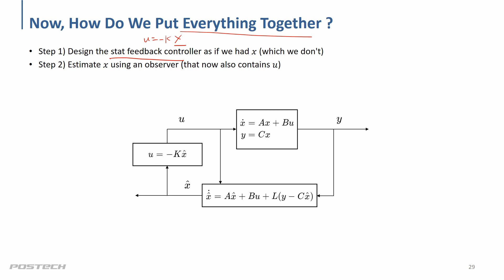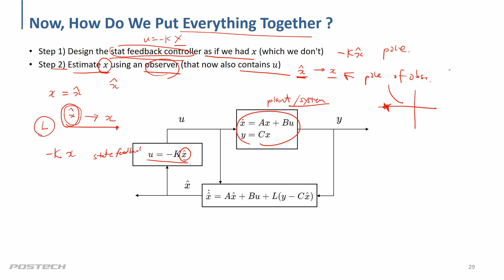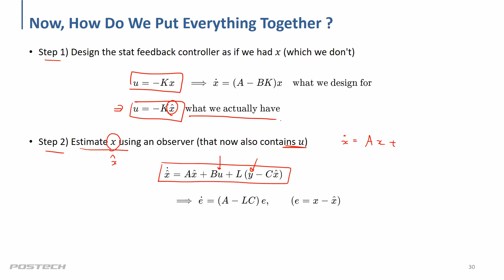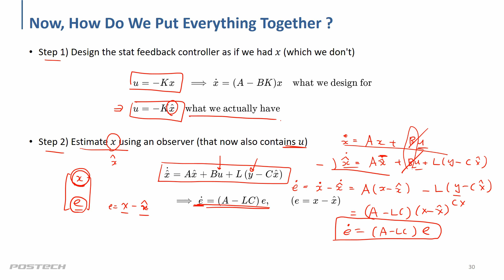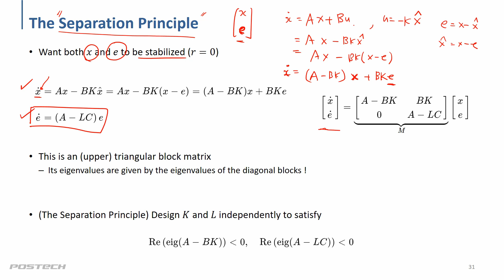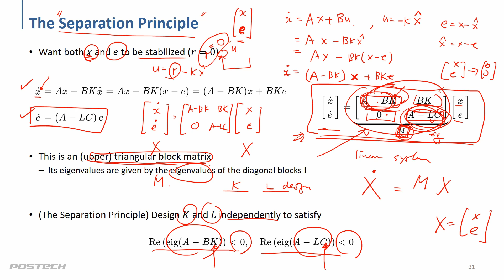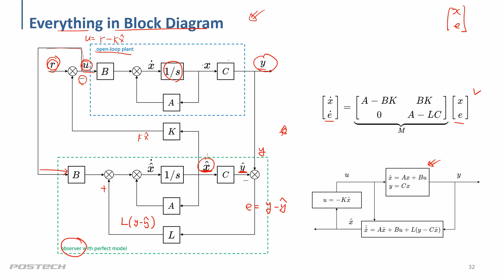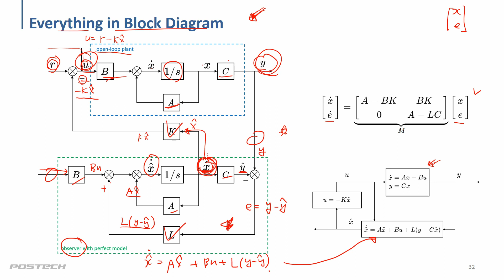16 state feedback 4 (상태 피드백 제어)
제어의 기본 개념과 이론에 대한 강의를 진행하며, MATLAB으로 함께 구현합니다. 강의 자료는 아래 링크에서 확인할 수 있습니다.